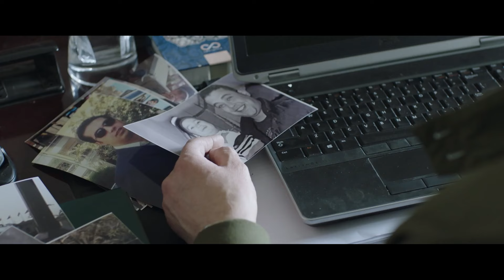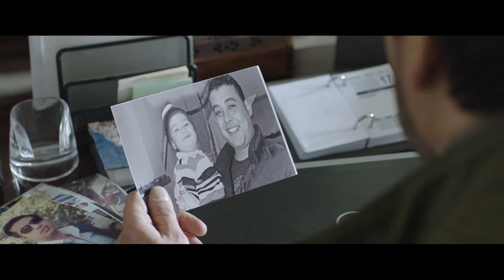بمساعدة يوسف لـ زكريا قدرو يحددو اماكن تواجد الخارجين عن القانون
جزء من الحلقة الثامنة عشر من مسلسل الاختيار2 بطولة الفنان كريم عبد العزيز.

يتناول المسلسل بطولات رجال الشرطة المصرية في مواجهة اﻷخطار التي تعرض لها الوطن بعد سقوط جماعة الإخوان اﻹرهابية في العام 2013، مع التركيز على أحداث فض اعتصام رابعة، وأحداث كرداسة.
شخصية " زكريا يونس " ضابط الأمن الوطني يقدمها الفنان كريم عبدالعزيز، والذي تمكن من ضبط عدد كبير من قيادات مكتب إرشاد جماعة الإخوان وساعد في إحباط مخططاتهم الإرهابية.
كريم عبدالعزيز , أحمد مكي , إنجي المقدم , بشرى , أسماء أبو اليزيد , إياد نصار

ﺗﺄﻟﻴﻒ: هاني سرحان
ﺇﺧﺮاﺝ: بيتر ميمي
انتاج : سينرجى

لقناة الرسمية للفنان كريم عبد العزيز